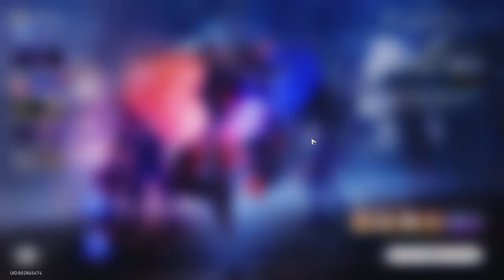Final Showdown of Pokémon Tournament | Aetherium War | Honkai Star Rail